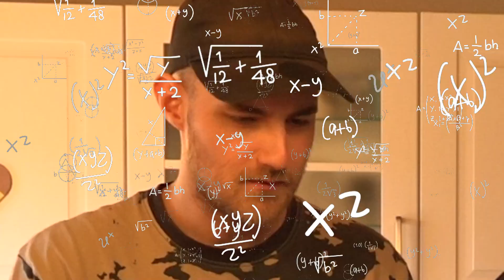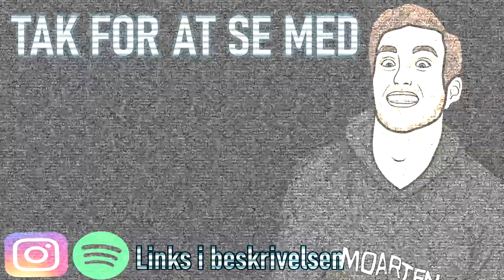Bygger Mit Helt Eget Hus Af Kage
I dag fik jeg DEN VILDESTE MULIGHED. Jeg skal bygge MIT HELT EGET HUS..MEN UD AF KAGE..skal nok blive interessant

SKRIV HVIS I VILLE HA NOGET LIGNENDE DET HER NÆSTE ÅR!!

og jeg ved godt det ikke er jul/december mere..men ville nu altså stadig sige man godt kan flække småkager i den kolde lorte Januar..lets spice the month up